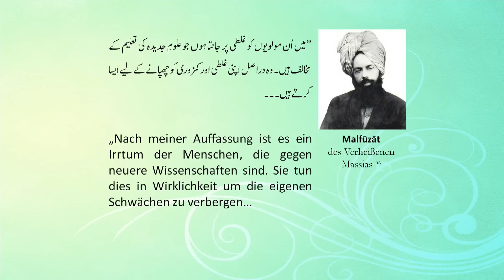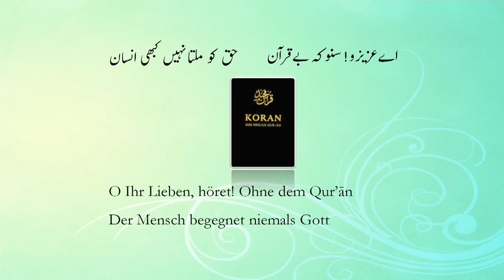Ghulshan-e-WaqfeNau Germany 2015 - 31.05.2015